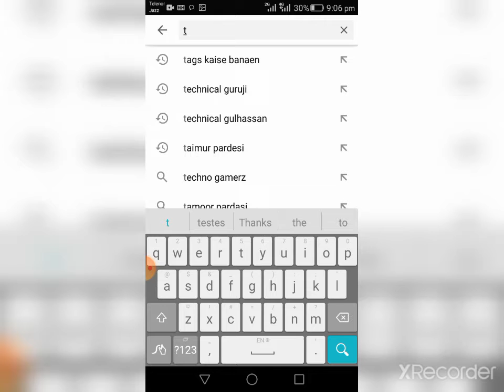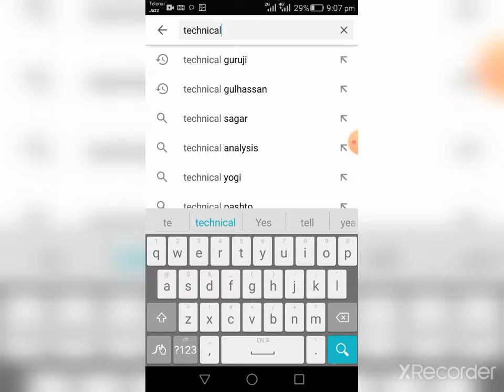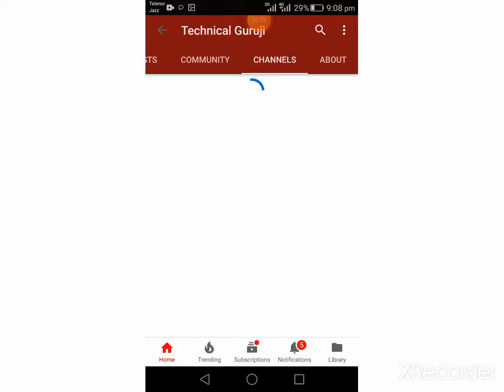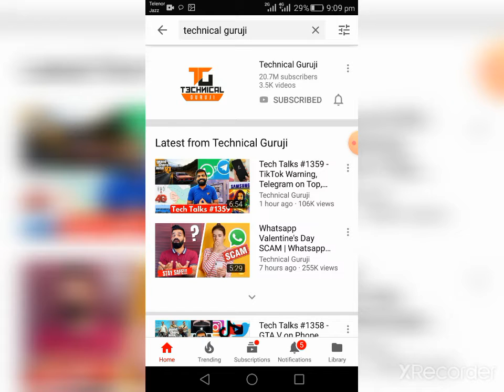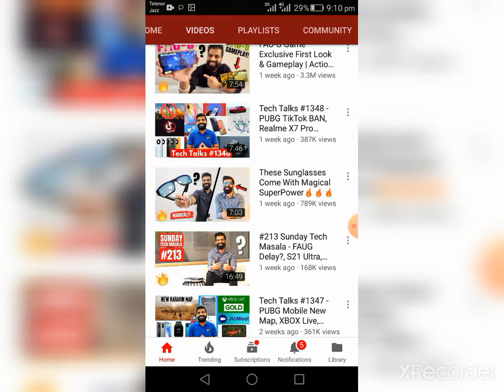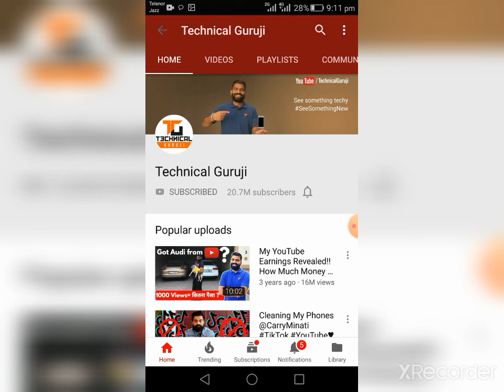Technical Guruji ka Itna subscribe Kyon Hai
Assalamu Alaikum Wa Rahmatullahi Wa barakatuhu doston agar aap log yah Janna Chahta Hai Ki technical guruji ka subscribe kiya tha jo hai to is video per main ki taraf se kar Bata Diya Inshallah agar aap log Geeta ka saar Apna Aaye To aap log bhi kisi Tarah channel banaa sakti hai